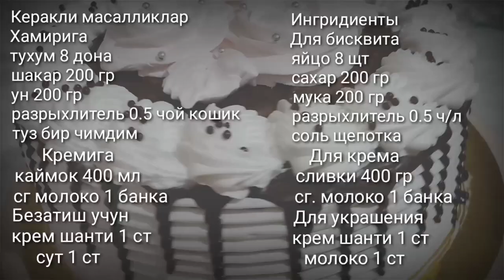Как приготовить и украсить торт в домашних условиях. Уй шароитида торт тайерлаш ва безатиш.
Ассалому алейкум каналимиз обуначилари хамда мехмонлари каналимизга хуш келибсиз. Бугун сизларга уй шароитида аникроги торт безатишни курсатиб бермокчиман. Видеоимиз сизларга оз булсада фойдаси тегса биз бундан хурсандмиз. Агар видео еккан булса 👍 тугмачасини босиб куйинг ва дустларингизга хам улашинг.. Обуна булмаган булсангиз 🔔 тугмачасини босиб куйинг. Фикр ва мулохазаларингизни коментарияда езиб колдиринг.
Керакли махсулотлар:
Бисквит учун:
8 дона тухум
200 гр шакар
200 гр ун
0,5 ч/к разрыхлитель
Кремига
400 мл каймок
1та куюлтирилган сут
Безатиш учун крем
1 ст. шанти креми
1 ст. сут
Рецепт на русском
Для бисквита
0,5 ч/л рахрыхлитель
Для крема
Сливки 400 мл
Сг. молоко 1 банка
Для украшения
1 ст. крем шанти
1 ст. молоко